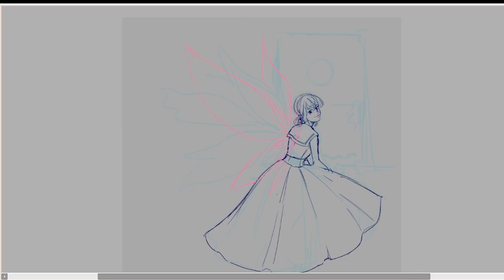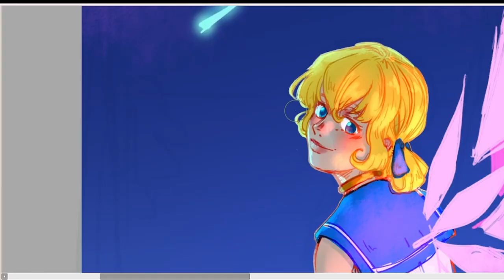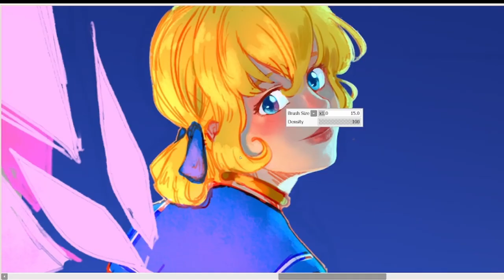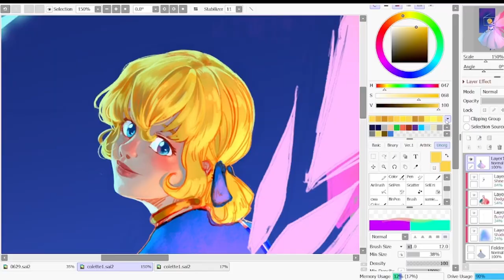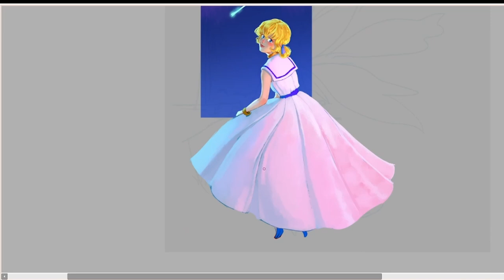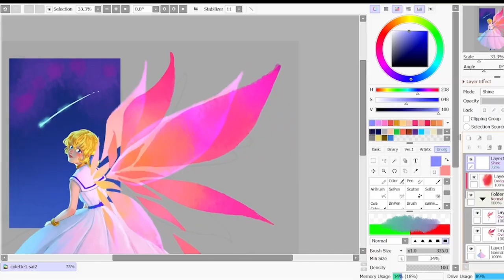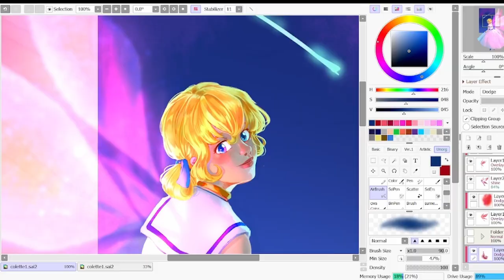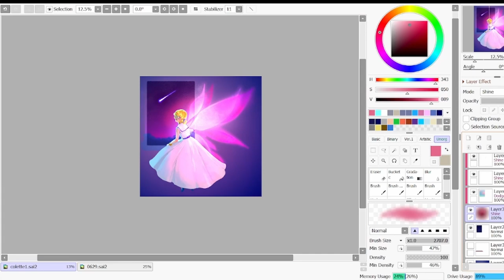Starry Heavens - Colette Brunel Speedpaint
Character: Colette Brunel (Tales of Symphonia)
Small sketch inspired by BerylliumCoffee's 50's themed Symphonia illustration for Colloyd week.

0:00 - Track Name: "Starry Heavens ~Soshite Boku ni Dekiro Koto~ Ninin Sankyaku Medley"
● From: Tales of Orchestra Concert 25th Anniversary Concert Album

6:56 - Track Name: "The More that I try"
● From: Tales of Symphonia: Dawn of the New World

9:27 - Track Name: "Colette - It is Sad"
● From: Tales of Symphonia